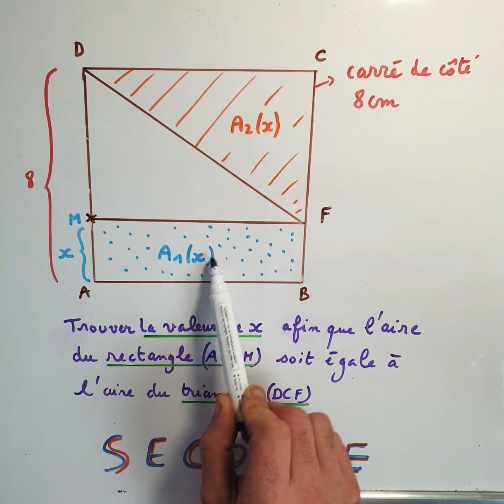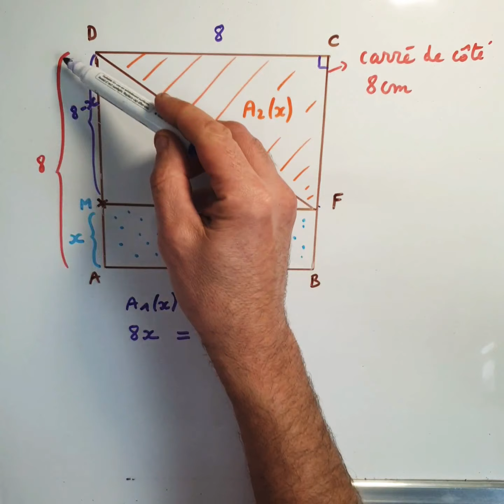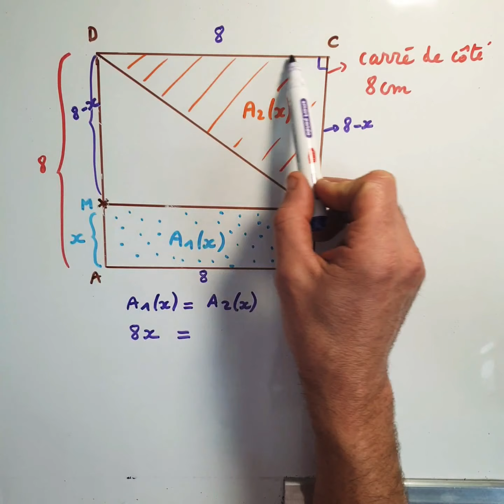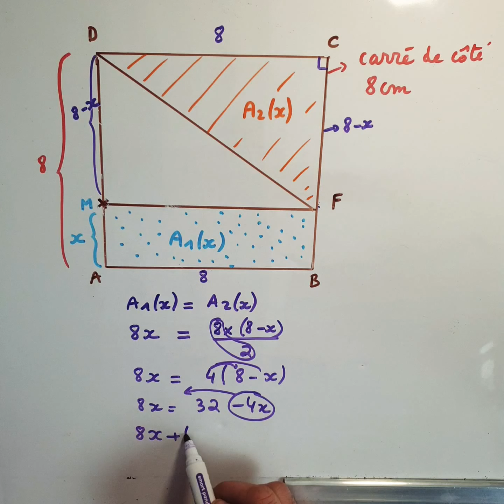Trouver la valeur de x afin que l'aire du triangle soit égale à celle du rectangle - Seconde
Exercice de maths de niveau seconde :  il faut trouver la valeur de x afin que l'aire du triangle soit égale à celle du rectangle. Il faudra résoudre une équation simple pour répondre au problème posé.
le réel x peut varier entre 0 et 8.